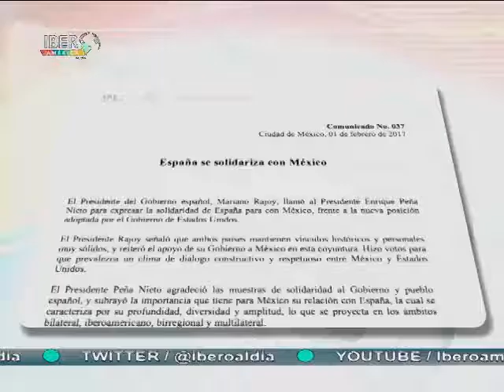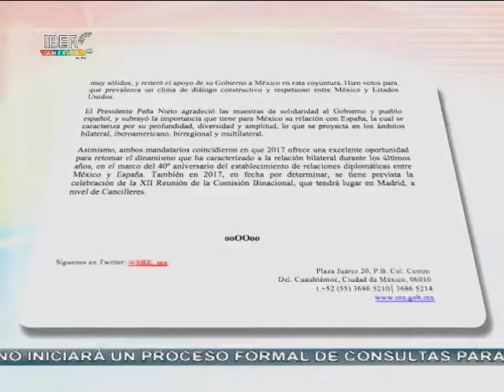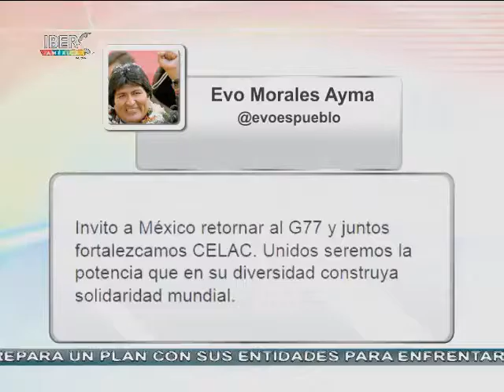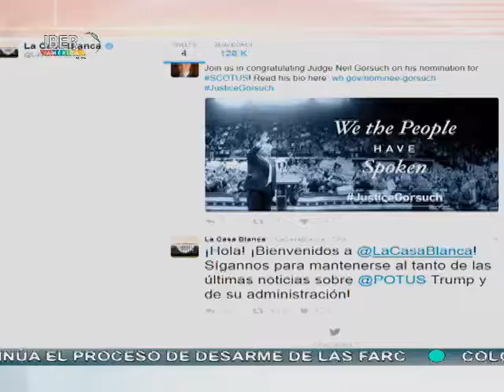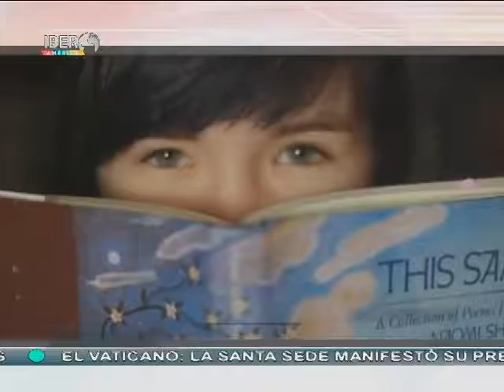01/02/17 Noticiero Iberoamérica al día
📡 ¡Entérate de las noticas más relevante de la región junto a Ana Cristina Olvera, Omar Cepeda, Jorge Rubio y Laura Garciandía!
⚡️ Ante la incertidumbre mundial, México y UE acuerdan acelerar la modernización de su TLC.
⚡️ Para contrarrestar las nuevas políticas migratorias de EEUU, Evo Morales llama a la unidad Latinoamericana.